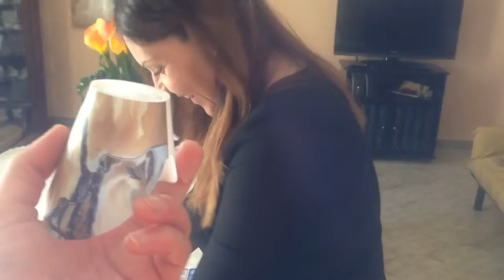Quante ore al giorno dipinge Arianna Greco?